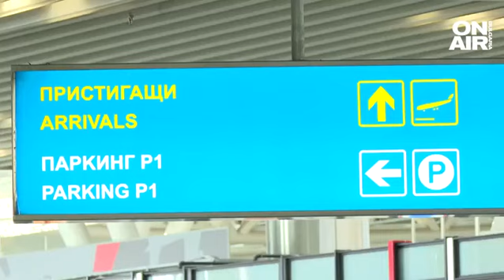Още евакуирани българи от Судан: Бяхме си вкъщи, когато се чуха бомби и изтребители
Още двама българи бяха евакуирани от Судан. Те пристигнаха късно снощи на Летище София. По данни на външното ни министерство общият брой на евакуираните българи е 39, като 9 от тях вече са в страната ни.